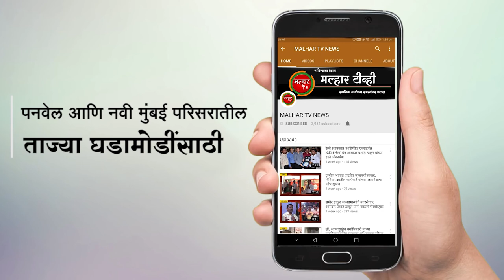जासई येथील श्री छत्रपती शिवाजी हायस्कुल आणि लोकनेते दिबा पाटील कॉलेजमध्ये शुभचिंतन सोहळा